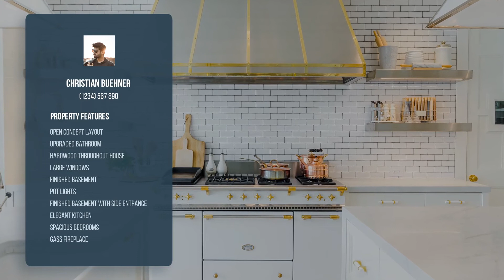Property Teaser Template 005-Hosta